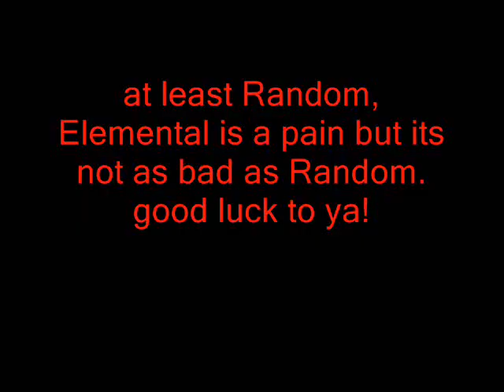Let's Play Final Fantasy VIII #26: Cards and LionHeart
In this episode I go over the next bit of the card game section as we try to abolish Random and Elemental from the Galbadian region.  I also go over some final preperations to get the LionHeart.